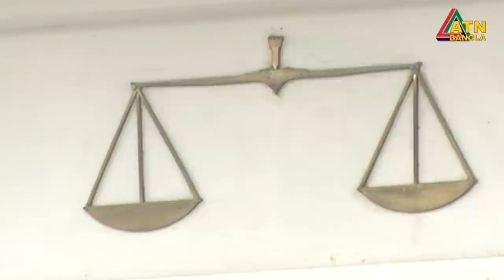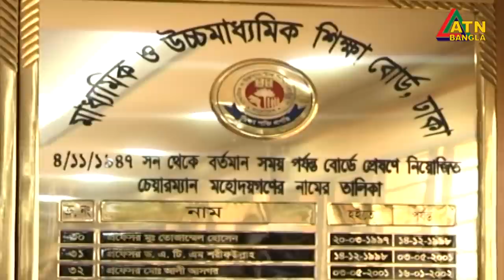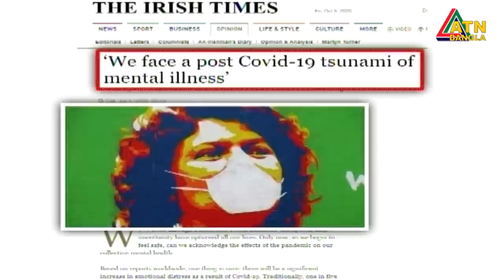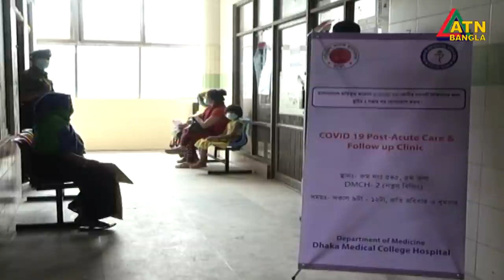এটিএন বাংলা সন্ধ্যা ৭টার সংবাদ । 10.10.2020 | ATN Bangla News at 7pm